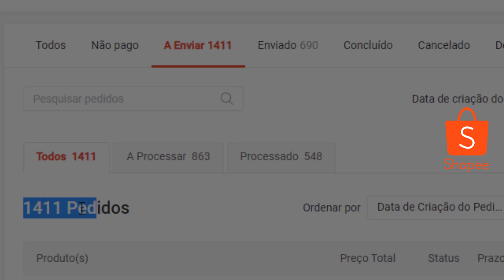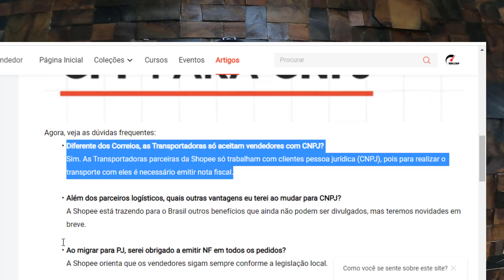CNPJ na SHOPEE tem Certeza? Sou MEI preciso Emitir NF-e na SHOPEE?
Vale a Penas Migrar de CPF para CNPJ na Shopee? Vou Vender mais? Mesmo sendo MEI, se eu me tornar CNPJ na shopee vou precisar emitir NF-e? Entenda na prática e tire as suas dúvidas. Forte Abraço.